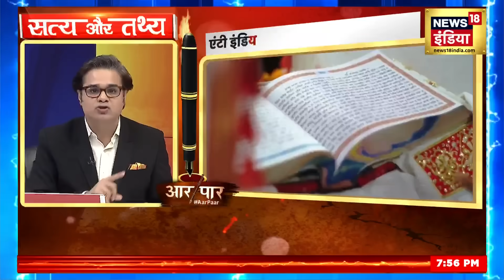Aar Paar with Amish Devgan : PM Modi | Justin Trudeau | Khalistan | Nijjar | India Canada Relations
Aar Paar with Amish Devgan : PM Modi | Justin Trudeau | Khalistan | Nijjar | India Canada Relations | news18 live | news18 india live | live news | aaj ki taaja khabar

Khalistan movement and Canada: कनाडा के प्रधान मंत्री जस्टिन ट्रूडो ने हाल में बयान दिया कि जून 2023 में खालिस्तान समर्थक अलगाववादी हरदीप सिंह निज्जर की हत्या के मामले में कनाडाई जांच अधिकारी भारत की भूमिका की जांच कर रहे थे. इस पर पलटवार करते हुए भारत सरकार ने कहा कि कनाडा खालिस्तानी आतंकवादियों और चरमपंथियों को शरण दे रहा है. इस मामले पर कनाडाई सरकार की निष्क्रियता लंबे समय से चिंता का कारण बनी हुई है. खालिस्‍तान आंदोलन के मुद्दे भारत के सख्‍त रुख के बाद कनाडा बैकफुट पर आया और ट्रूडो को कहना पड़ा कि उनका मकसद भारत को उकसाना नहीं था.